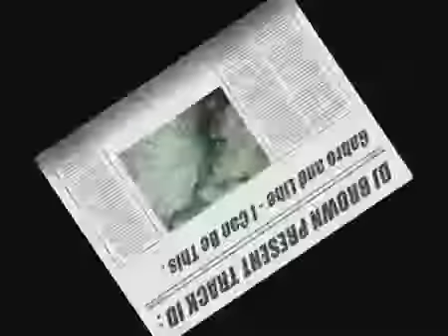DJ BROWN PROJECT - THE PURPLE SOUND AND SUMMER SPLASH TOUR.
FUN UNDER THE SUN